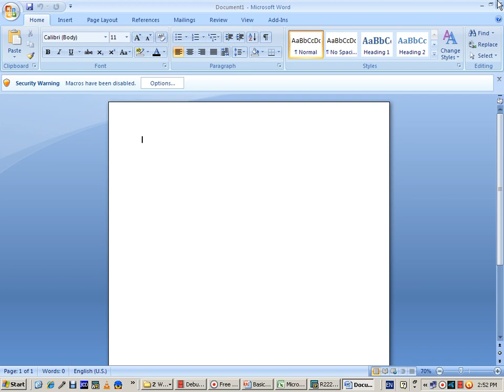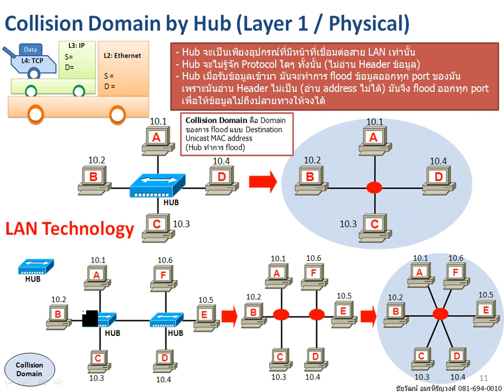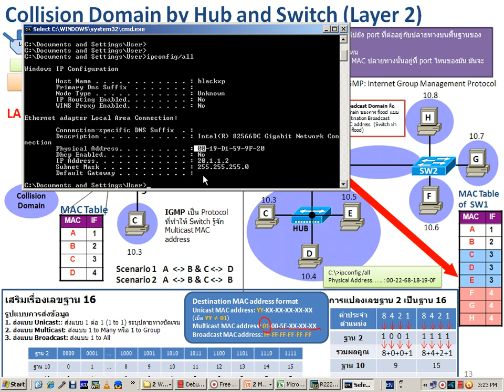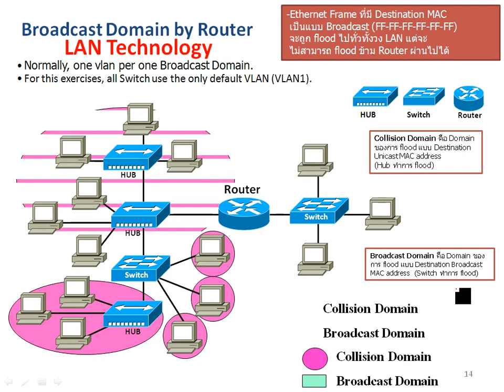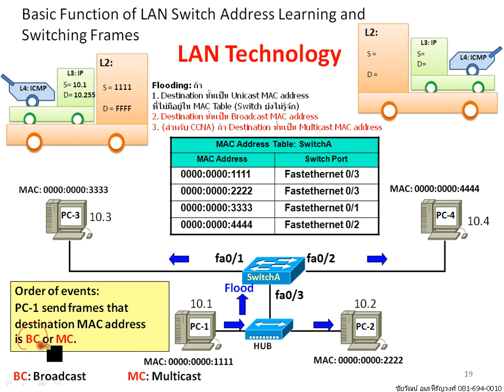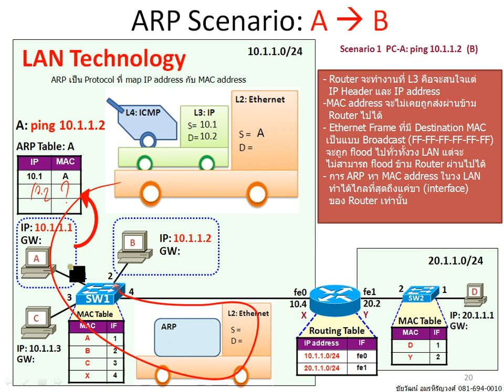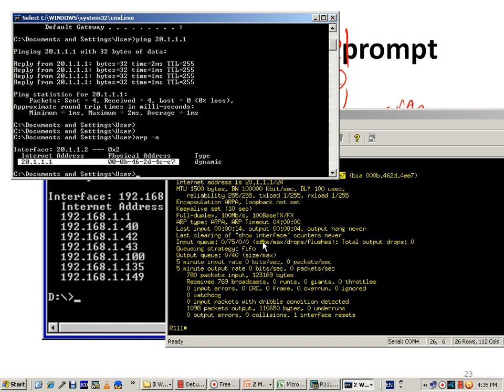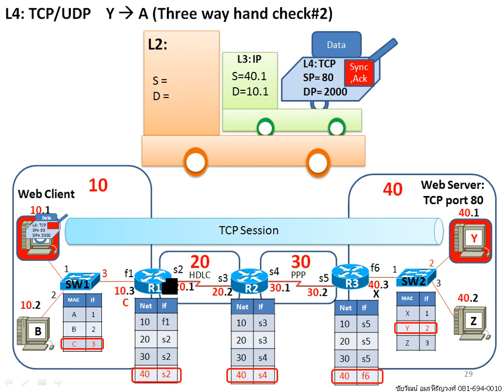Pre CCNA KoChaiwat Vol4 Collision vs Broadcast Domain, ARP protocol